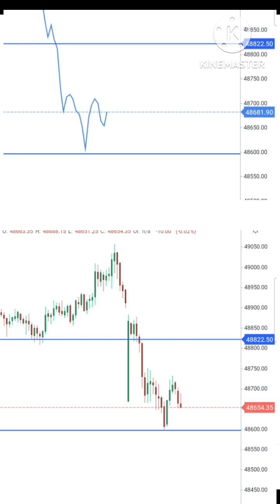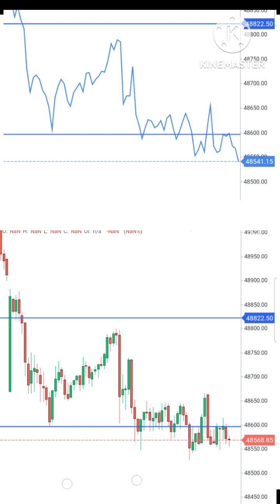12 April Bank nifty